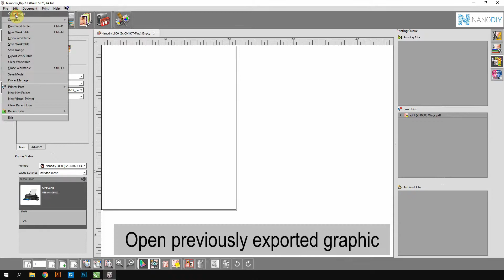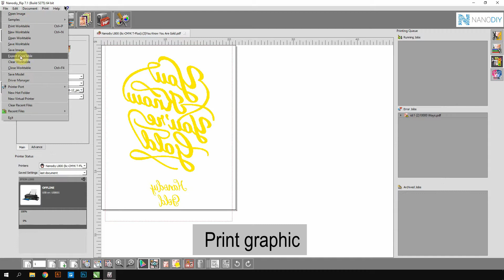How to print Nanodiy with Gold Stabilizer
This tutorial shows how to print Nanodiy using Gold Stabilizer to get special effect print